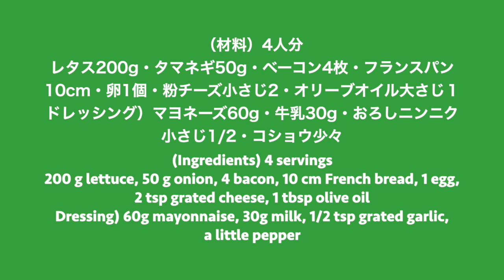（作り置きサラダ）レタスの下処理でパリッと美味しい「シーザーサラダ」Caesar salad（English subtitle)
今日は、手作りのドレッシングで楽しむ、シーザーサラダをご紹介します。
パリッとしたレタスとクリーミーなドレッシングのコンビネーションは、加える具によってアレンジが広がります。
ドレッシングに加えている牛乳は、豆乳やヨーグルトでも美味しくなります。
冷蔵庫にあるものを盛り付けて、手作りドレッシングであえるだけなので、気軽に作ってみてください。

レタス200g
タマネギ50g
ベーコン4枚
フランスパン10cm
卵1個
粉チーズ小さじ2
マヨネーズ60g
牛乳30g
おろしニンニク小さじ1/2
コショウ少々

200g lettuce,
50g onion
4 bacon
10cm French bread
1 egg
2 tsp grated cheese
1 tbsp olive oil
Dressing)
60g mayonnaise
30g milk
1/2 tsp grated garlic

（電子レンジのW数が違う場合、こちらを基準にしてください）
５００W　2分30秒
６００W　2分
７００W　1分40秒
８００W　1分30秒
1000W 　1分10秒

Today I would like to make a caesar salad with my homemade dressing.
Using crunchy lettuce and creamy dressing is the key to this recipe. You can arrange this recipe by adding any toppings up to your liking.
I used milk for the dressing but you can always use soymilk or yogurt as an alternative.
Feel free to use anything you have in your refrigerator for the salad. This is a very simple and easy recipe so I hope you would enjoy making this at home!

(If the number of W in the microwave is different, please refer to here)
500W @ 2 minutes 30 seconds
600W @ 2 minutes
700W @ 1 minute 40 seconds
800W @ 1 minute 30 seconds
1000W 1 minute 10 seconds

Caesar salad